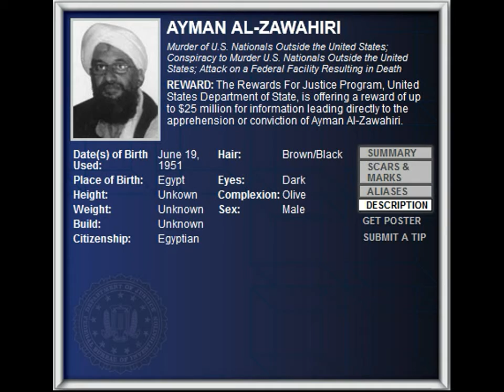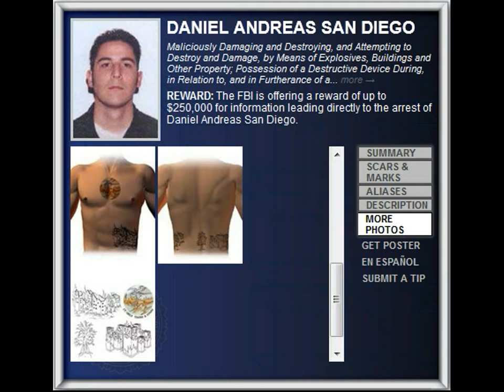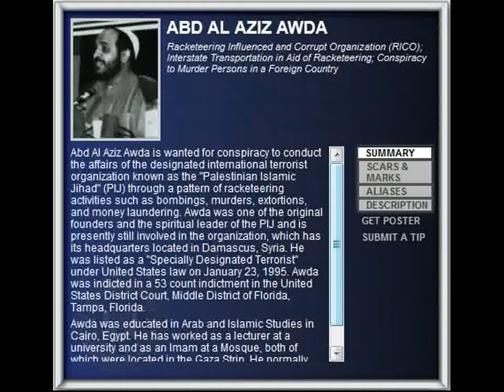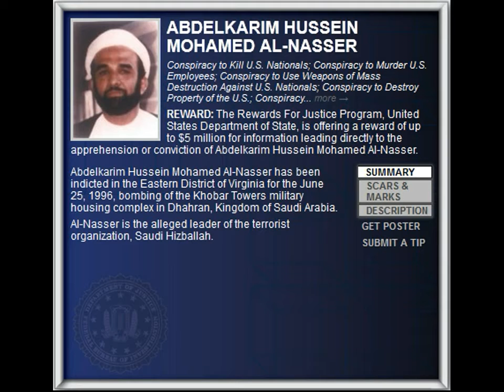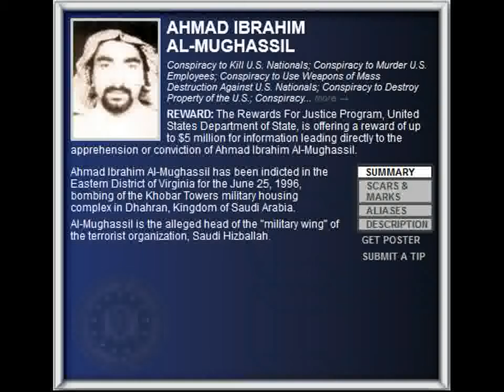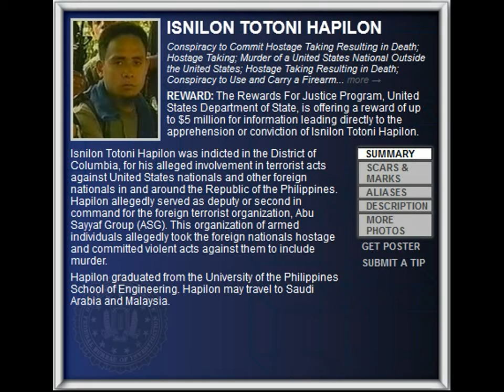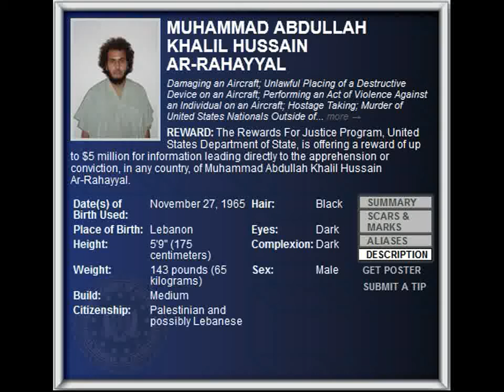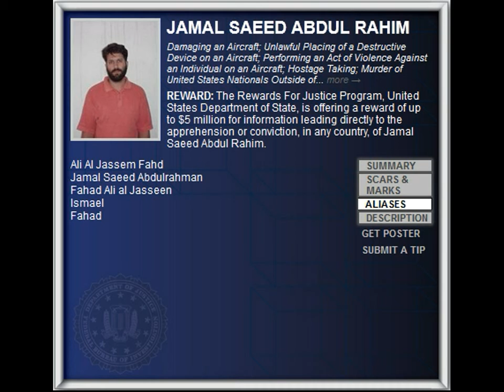FBI Wanted 2012 - MUHAMMAD AHMED AL-MUNAWAR ($5.000.000 Reward)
REWARD: The Rewards For Justice Program, United States Department of State, is offering a reward of up to $5 million for information leading directly to the apprehension or conviction, in any country, of Muhammad Ahmed Al-Munawar.

Muhammad Ahmed Al-Munawar was indicted in the District of Columbia for his alleged role in the September 5, 1986, hijacking of Pan American World Airways Flight 73 during a stop in Karachi, Pakistan. The attack resulted in the murder of 20 passengers and crew, including two American citizens, and the attempted murder of 379 passengers and crew, including 89 American citizens.

Al-Munawar is most likely residing in a Middle Eastern country. He is believed to be a member of the Abu Nidal Organization.

Aliases :

    Abdarhman Al Rashid Mansour,
    Ashraf Naeem Mansoor,
    Zubair,
    Shamed Khalil Zubair,
    Abdul Rahman Al-Rahid Mansoor,
    Al Rashad Mansur,
    Ahmed Khalid Zubair,
    Abdur Rehman Rashad Mansur